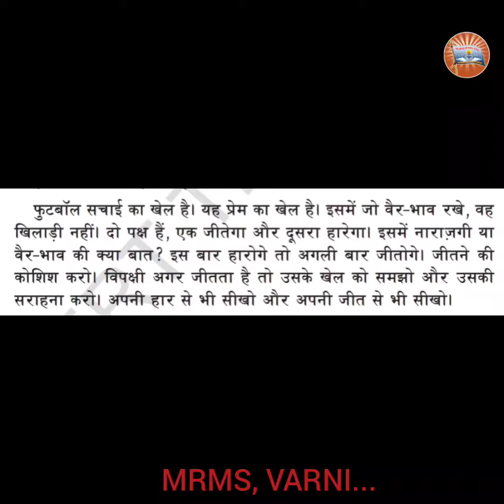MRMS, VARNI : DC, Grade 9, Hindi